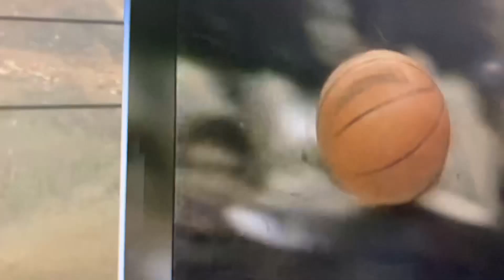KOBE BRYANT FALLESE EN UN HELICÓPTERO